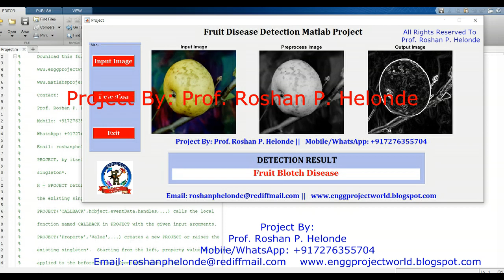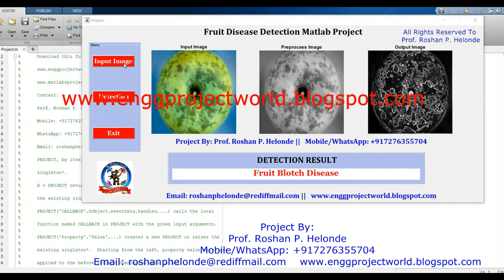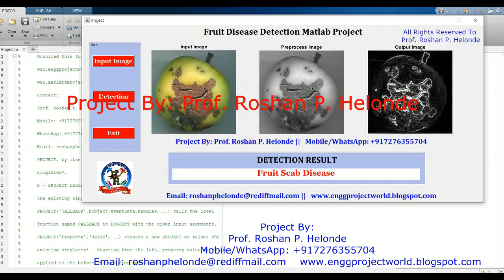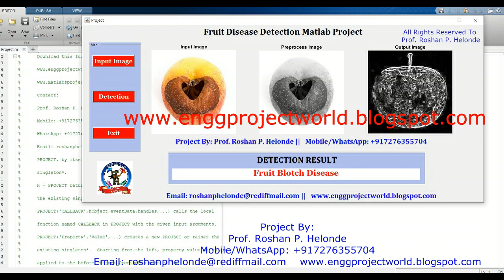Fruit Disease Detection Using Deep Learning | CNN | Matlab Code | Machine Learning |Image Processing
Fruit Disease Detection Using Deep Learning Using Image Processing | Fruit Disease Classification Using Matlab Code
Prof. Roshan P. Helonde